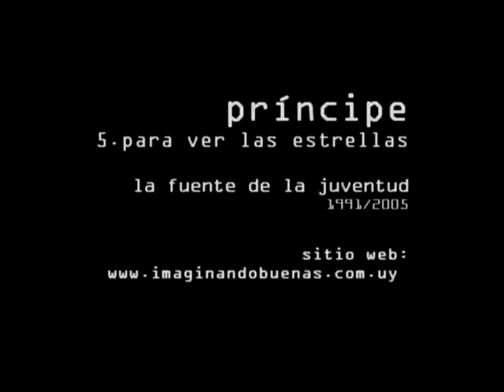Para ver las estrellas - La Fuente de la Juventud / Gustavo Príncipe (1991/2005)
Este canal es administrado por Eli-u Pena

La Fuente de la Juventud -- 1991
Editado en el año 2005

Grabado en estudio A de Panda Studio, Buenos Aires, 1991. Técnico: Oscar Magariños y Asistente de grabación: Fabián Cucciani.

Letras y músicas de Gustavo Pena, Príncipe.
Producción artística y musical: Gustavo Pena y Jorge Sadi.
Producción Ejecutiva: Nilda Pena.

Músicos que participaron de la grabación:
Príncipe: voces y guitarras
Fabián Pietrafesa: clarinete
Jorge Sadi: bajo, teclados y programación MIDI
Fernando Lerman: saxo contralto
Richard Nant: trompeta y fliscorno
Alejandro Franov: acordeón
Leonardo Ramírez: trombón
Willy Muñoz: batería electrónica y acústica, percusión adicional
Javier "Bonga" Martínez: congas, tambores y percusión.

Arreglos: Gustavo Pena y Jorge Sadi.

Diseño gráfico: Roberto García con colaboración de Eli-u. Dibujos de Gustavo Príncipe. Fotos de Carlos Petelinkar y Sergio Jacomino. Información sobre ficha técnica suministrada por Jorge Sadi.